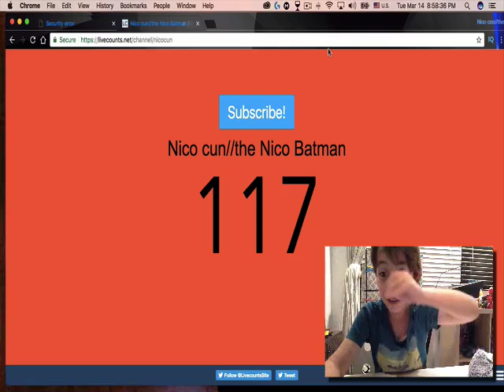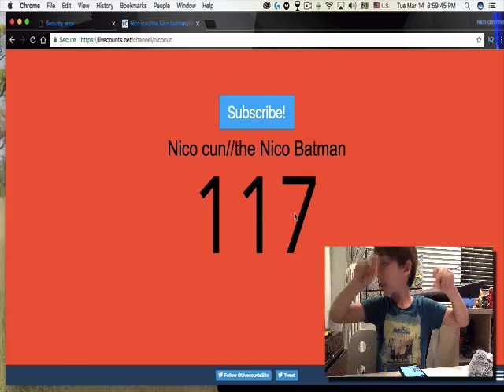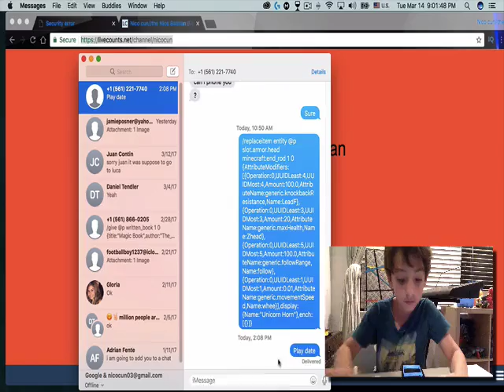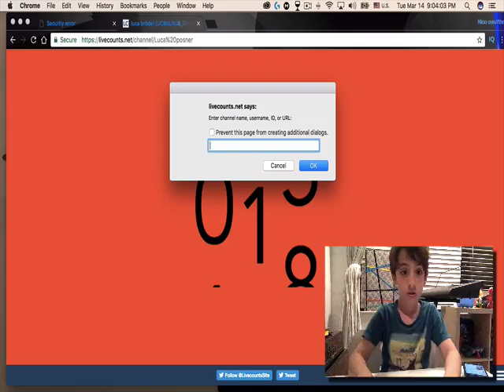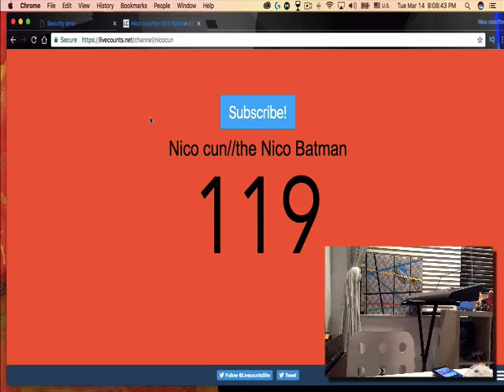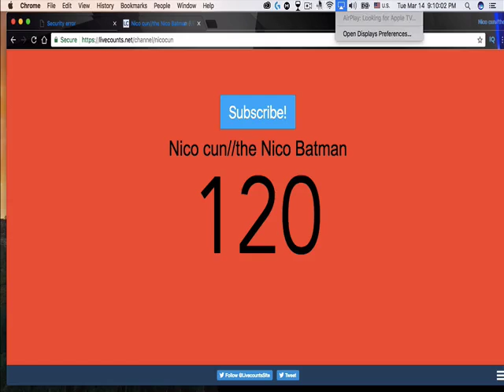120 SUBSCRIBERS LIVE COUNT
server ip —]

gamercow server

join the team teamcun we do fun content

GAMING MOUSE

social media

snap chat is Nicocun200
don’t add lol to your tags